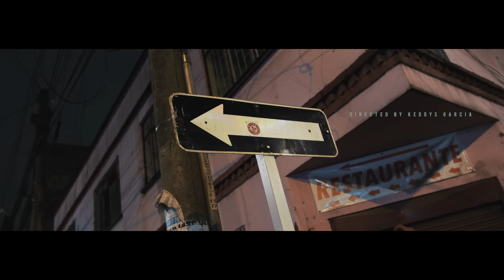Rayoleros - Cariñito Ft Askoman (Video Oficial)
Rayoleros temática la cual hace relevancia a las personas guerreras, luchadoras que han tenido que pasar por diferentes situaciones y dificultades que solo se viven en la calle, es por ello el termino de corazón xl el cual da a entender la disposición  y lo grande que puede llegar a ser el criterio de una persona que debió  condicionarse a cualquier forma de vida.

¡RAYOLEROS ,DEJELOS QUIETOS Y NO COPEO La Colección  Del Ghetto!

Créditos:
Gracias a : DIOS TODOPODEROSO
Artistas: CARIÑITO Y ASKOMAN
Actores: RASPUTIN
Camioneta Hammer: EL NEGRO
Producción musical: ARION METIMNA
Director: KEDDYS GARCIA
Extras: SHABY, ELKIN, ARION, EL GATO VOLADOR, ANDRES MORALES.
Vestuario: DIRTY
Agradecimientos a: GARCHO MOTOS Y TODA SU BANDA

LETRA:

Coro

Im down 4 all my niggaz
They luv2 pullin triggaz
Shotout 2 all my killaz murda everyday
Pa un vivo otro más vivo
Doy de lo q recibo
Respeto a los bandidos por el mundo entero

Araganzote
De corazón Xl
Si se la hacen y lo faltan
Míguele y dele

Dele
Donde más le duele
Así se le paga al desleal
Y al que es pelele bis

Un aragan
Entre Araganzotes
Y un caballero
Entre los señores

De barrio popular
De corazón Xl
Vivo la calle
Que no vez por la tele

Caliches por el mundo
Del roto mas profundo
Corazón vagabundo
Y el MIcro desenfundó

Sin palabras
Caliches pal mundo
Rayolerisimo
Del guetto profundo

Casquete En el micho
Desenfundó
Balazos de dum dum
Al éxito rotundo

Saque la cabeza
Y ponchese al acto
Ande en la juega
Y llegueles de insofacto

El artefacto
Directo al impacto
La metra en la testa
Y el golpe es de exacto

Coro

Asko white
Colombi latino
El rolo cariño
Hispano rap fino

Liricronista
Del pedazo asecino
Matando con tiros
De métrica y estilo

Déjelo sano
Mi pa vuelvo y le digo
Sáquelo al ruedo
No se de por vencido

Me lo pagaron
En efectivo
Porque pa un vivo
Hay otro más vivo

A las patadas
Pero con un corazón gigante
Por callejero incansable y también por elegante

mala vida para las raras también pal indecente
La buena para el pillo
Pal gamin pal indigente

Esperanza para el vicioso
Que se siente perdido
Bal para los sapos
Y porque cualquier malparido

Solo dele
Firme míguele
Al traicionero por endeble

Me criaron
A las patadas
Entre tiros hurtos putas
Puñaladas

El río suena
Balas malas miradas
Somos serios
No salimos con pirobadas bis

Coro